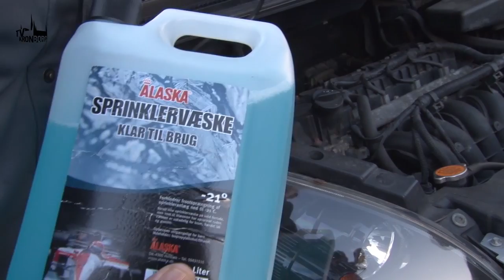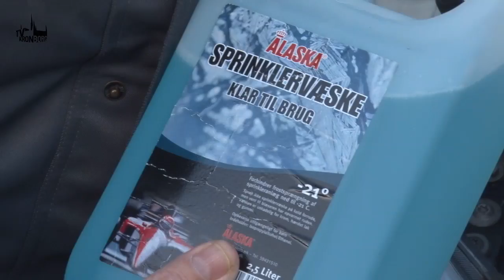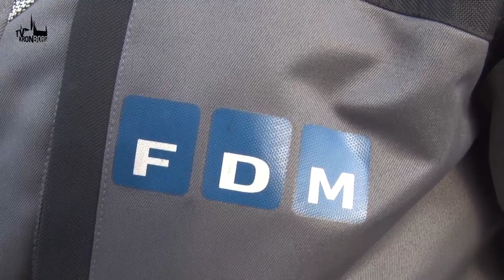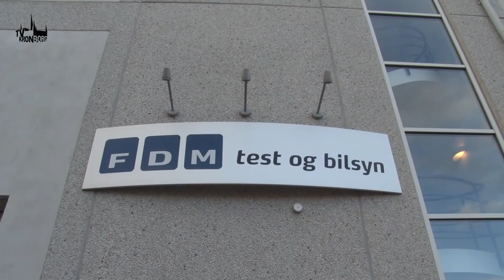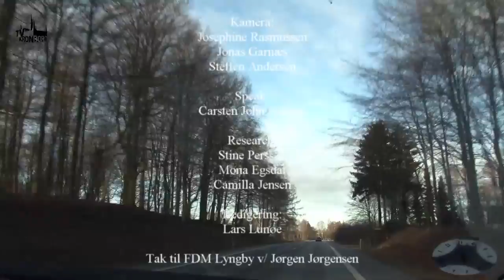TV SPOT - Vinterklar bil med FDM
Når det bliver vinter, slider det hårdt på bilen. Derfor er det vigtigt, at man gør bilen klar til at modstå sne, sjap og kulde.

I dette program viser seniortekniker fra FDM, Jørgen Jørgensen, hvilke ting, du skal være opmærksom på, så din bil kommer igennem vinteren uden problemer.